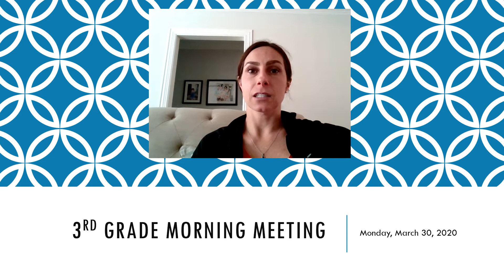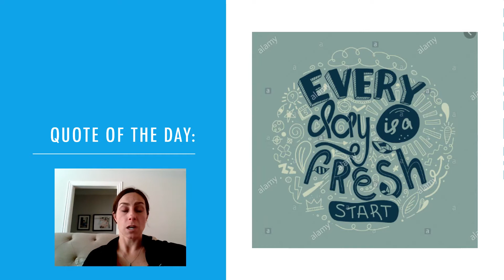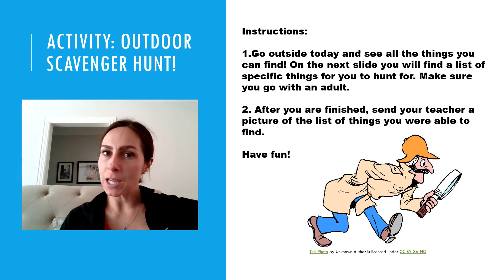morning meeting monday march 30